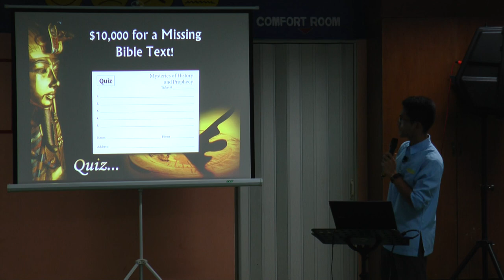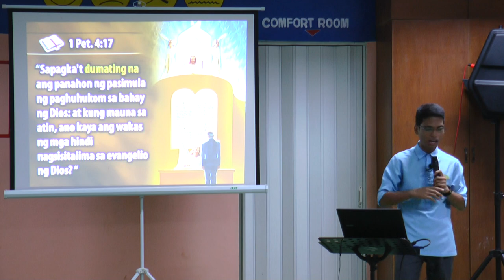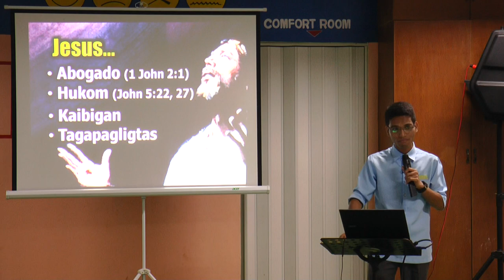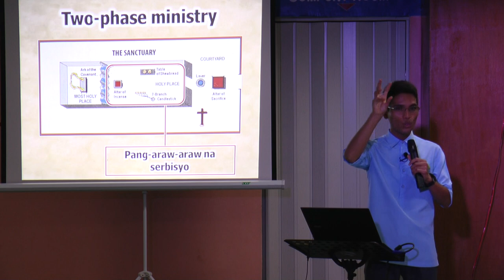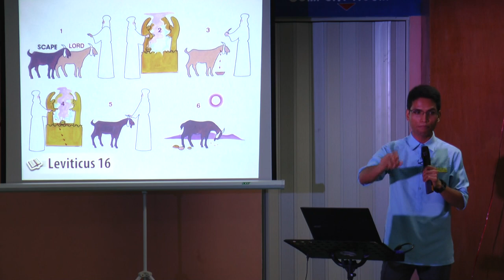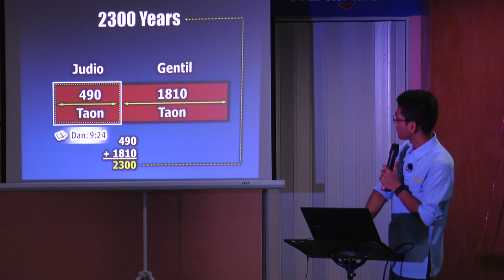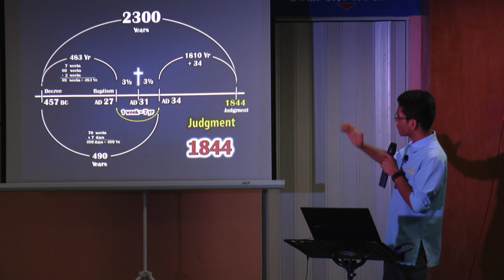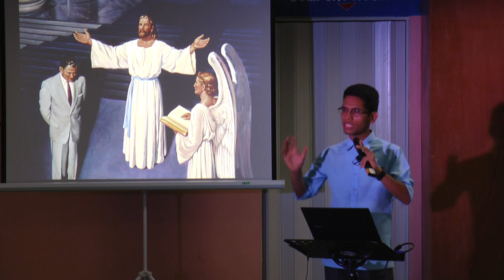10 2300 Days - Tagalog Bible Study - Ib Marlou Pondara